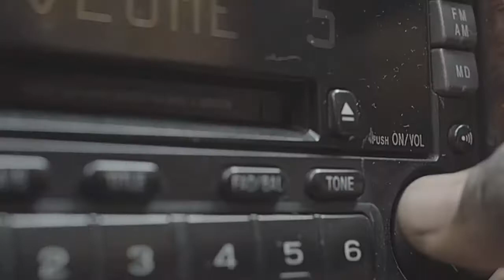speed racer prt2